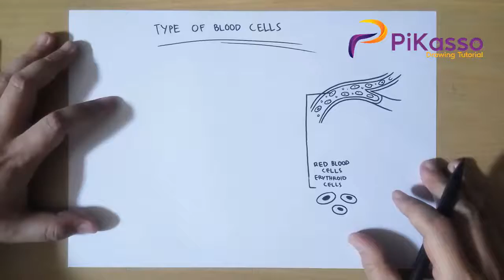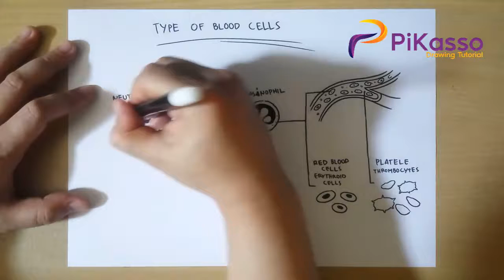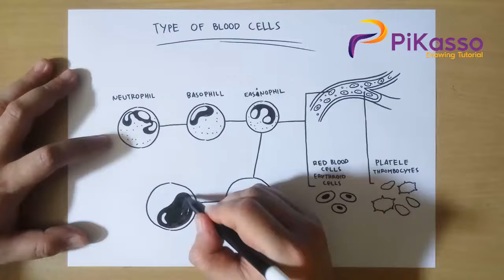How to Draw Type of Blood Cells